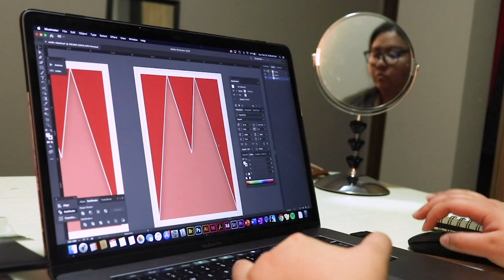Welcome from the Department of Art & Design!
Welcome new students!  In this video you will learn about our program, meet some faculty (professors), and hear from current and past students about their experiences in the Department of Art & Design.